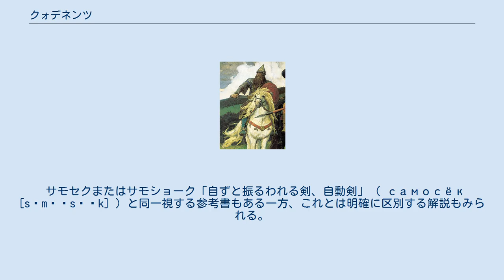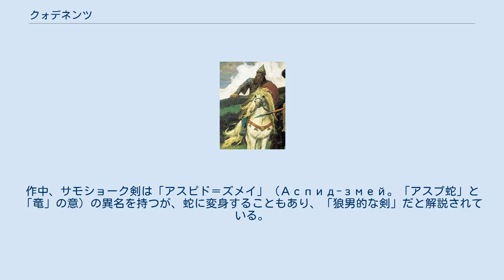クォデネンツ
ドブリーニャ・ニキティチ。
 ―ヴィクトル・ヴァスネツォフ作「3人の勇士」の1人 クォデネンツ剣またはクラデニェッツ剣（меч-кладенец [mʲet͡ɕ kɫədʲɪˈnʲet͡s]）は、ロシアの伝承に登場する魔法の剣。
「魔法剣」、「隠された剣」、「鋼鉄の剣」などと意訳される。
 サモセクまたはサモショーク「自ずと振るわれる剣、自動剣」（ самосёк [səmɐˈsʲɵk] ）と同一視する参考書もある一方、これとは明確に区別する解説もみられる。
 特定の剣を指す言葉でなく、魔剣のような定義の言葉である。
マックス・ファスマー『ロシア語源辞典』（1967年）では、「ロシア民話における魔法剣」と定義しており、これに準じて「魔法剣」とも訳されている。
 スラブ語で「宝、埋蔵物」等を意味する「クラド」に語源を求める意見もあるが、これには懐疑的な言語学者の数々がいるとされる。
またこれに関連した「置く」という意味の「クラースチ」が語源という説明もされる。
 クラデニェッツは「宝」であるため、「「隠された」宝が勇士によって発見される」というモチーフがしばしば関係し、その剣の隠し場所は壁の内、岩の下、聖樹の下などであるが、ジョージ・ヴェルナドスキーの解説では、ここから展開してクラデニェッツ剣を「隠された剣」と意訳している。
 一方、歴代ロシア科学アカデミーによるロシア語辞典やロシア民話辞書系統では、クラデニェッツは「鋼鉄」を意味する「ウクラド(ニー)」という語が語源だとされてきた。
これにならい「鋼鉄の剣」と意訳する英訳書もある。
 また、アレクサンドル・ヴェセロフスキー（1888年）が提唱した説によれば、ボヴァ・コロレヴィッチの物語に登場する剣名グラレンツィヤまたはグラデンツィヤ（кгляренция, кгляденция )、特に後者の転訛だとしている。ロシア語のボヴァの物語は、ハンプトンのベヴィスのイタリア語版ブオーヴォ・ダントーナから翻案されたもので、元となったイタリア語の剣名はクラレンツァ（Clarença）、キアレンツァ（Chiarenza）などと綴る。
 ファスマー『ロシア語源辞典』（1967年）でもこの説を記載している。
 転訛としてコルニェッツ剣 (меч-колуне́ц　mech-kolunets)の表記が、ペチョリのブィリーナにみられる。
 「エルスラン・ラザレーヴィッチ」の昔話（スカズカ）にもクラデニェッツ剣は触れられている。
主人公は、巨大な頭に遭遇し、燃える盾と炎の槍の帝王を倒すことができる剣は、その頭の下にあると教えられる。
とともに名が挙げられている。
 サモセク（サモショーク）「自ずと振るわれる剣、自動剣」について、ジョージ・ヴェルナドスキーは、クラデニェッツ剣と同じくロシア民話にたびたび登場する器具ではあるとしているが、クラデニェッツ剣の場合は勇士（ボガティル）が振るわなければならないものとしており、自動剣であるサモショークとは区別している。
 一方、クラデニェッツ剣をサモショークと同一視する参考書として、ロシアの民話学者エレアザール・メレチンスキーが監修する神話辞典が挙げられる。
その根拠は詳らかにされていないが、クラデニェッツ剣とはしばしば壁の中などに隠された剣であると解説しており、その用例に挙げている「バビロンの都の昔話」(Skazanie o Vaviloné grade Сказании о Вавилоне-граде)では、剣の持ち主ネブカドネザルは、必勝の剣サモショークを壁の内（中）に封じ込めよと命令している。
作中、サモショーク剣は「アスピド＝ズメイ」（Аспид-змей。「アスプ蛇」と「竜」の意）の異名を持つが、蛇に変身することもあり、「狼男的な剣」だと解説されている。
 別の文献では、サモショーク剣が聖ゲオルギオスに命じられて、タタールの帝王の首を掻く。